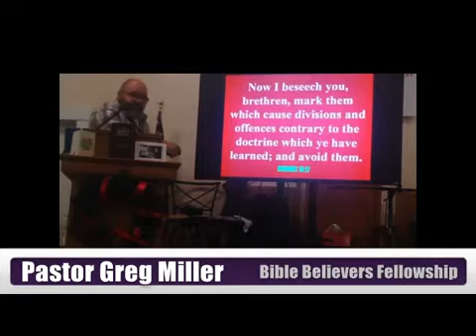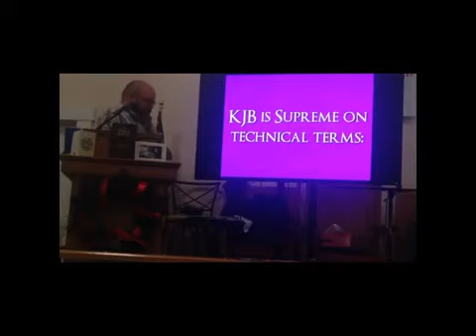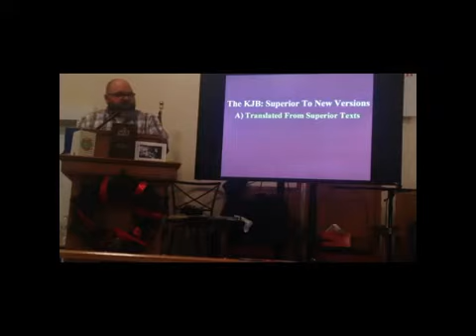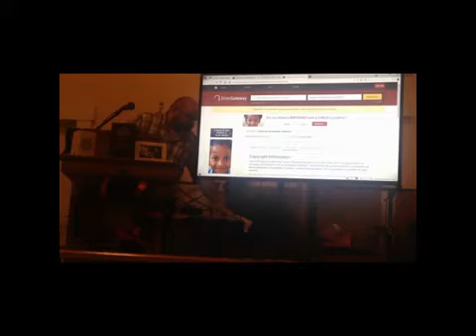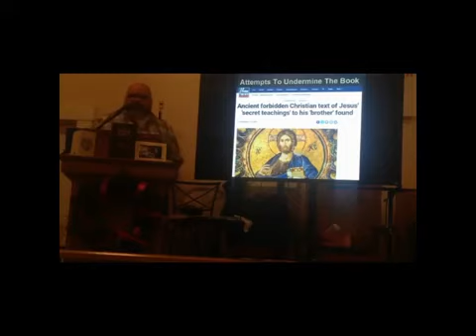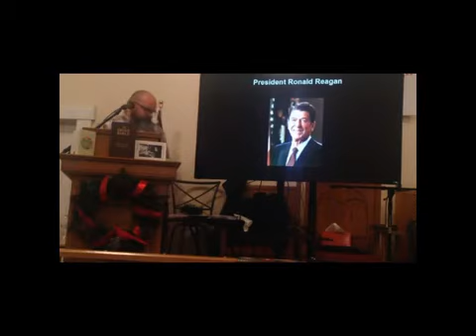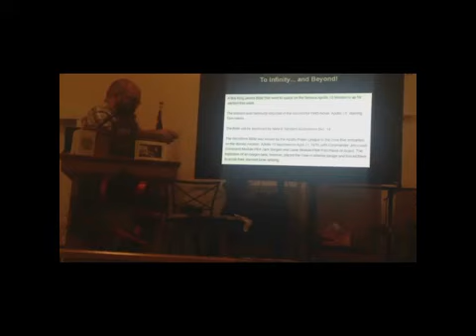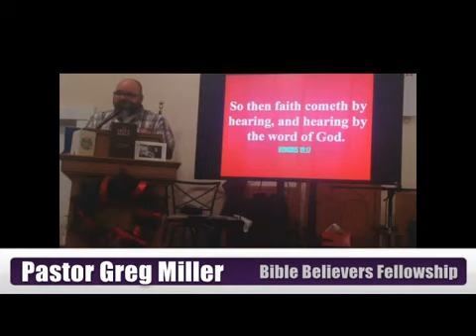The Supremacy of the King James Bible 2 of 2 Gregory A Miller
Quality King James Bible study Bibles..

Great Documentary on the King James Bible..